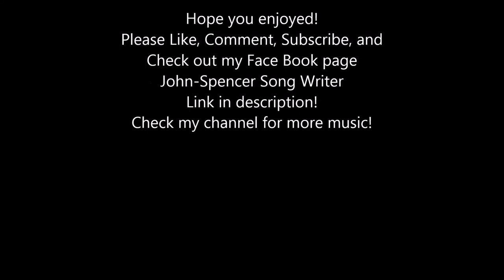The Wolverine by: John-Spencer Germaine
The first song on my third album, "End of the Dark".